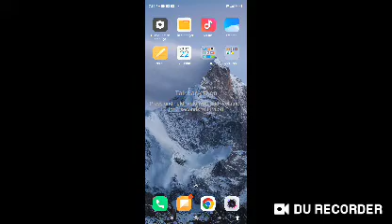top 7 background no copyright music for technology videos how can be download? must watch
top 7 no copyright background music for technology videos how can we download?
 must watch hi guys today I am going to focus. full information. please watch this video. like this video. share this video friends and family. adieu new in this channel? click the subscribe button. click the notification Bell icon. select all notification
# no copyright# no copyright music# Technology background music# study background music# blogging background music# cake with Vishal# Tech with Vishal official# Tech with Vishal channel# download Technology no copyright background music# tutorial# blind user# talk back
how to download music,how to download music from youtube,how to download free copyright music from youtube,how to download free copyright music

My

link

Create app

infomation technology

DU recorder

WhatsApp tricks

Google drive

To join our WhatsApp group and Telegram group or channel, follow the about page.